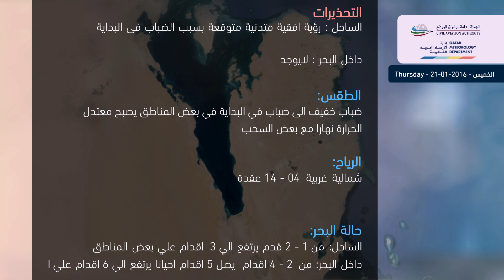حالة الطقس المتوقعة ليوم الخميس - 21/01/2016 Weather Forecast for Thursday